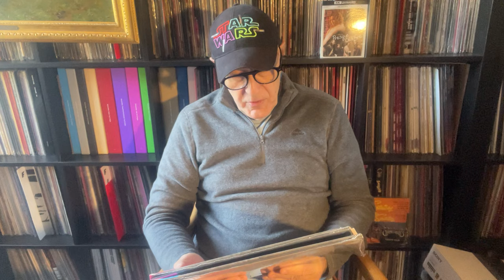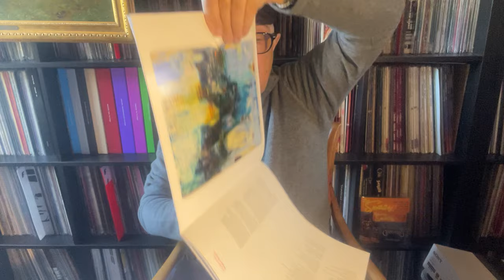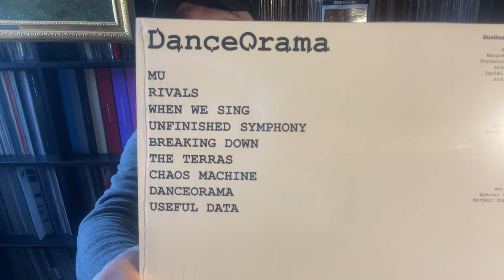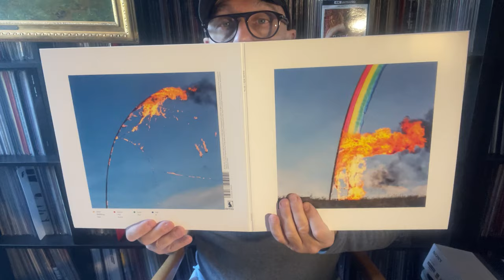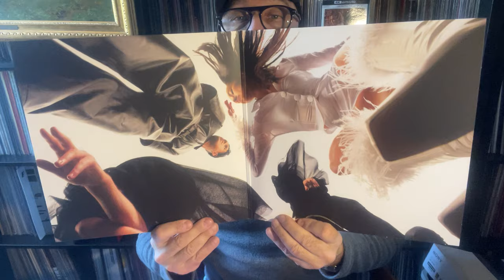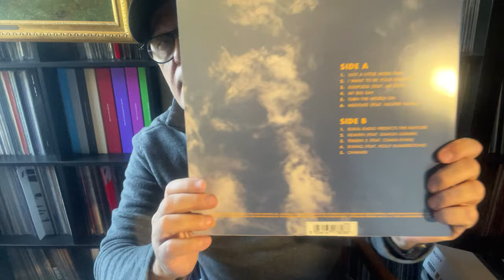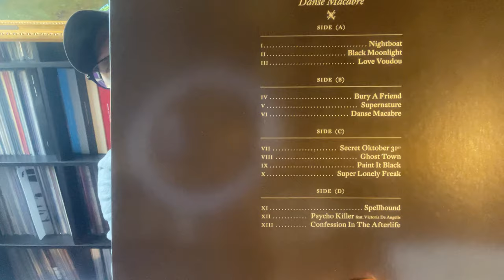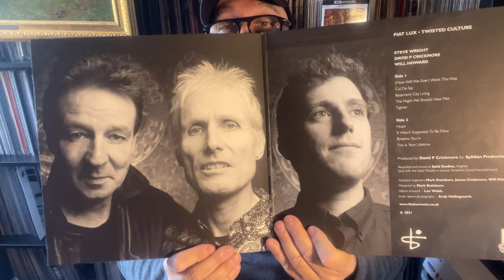NOUVEAUTES POP ROCK ELECTRO 2023 Part.1 PETER GABRIEL I/O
Avec les disques vinyles des groupes